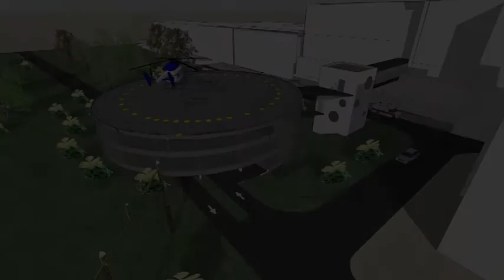10.12.2014 / Novinky ve Fakultní nemocnici Plzeň